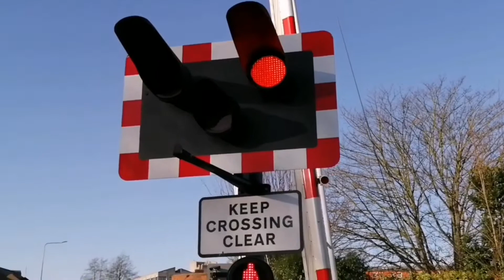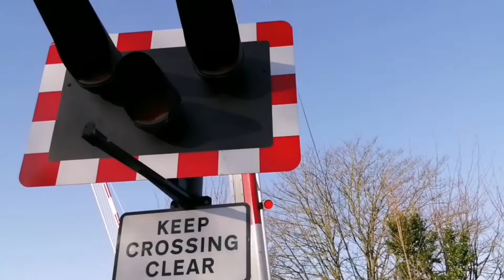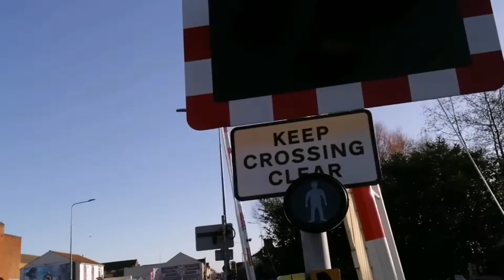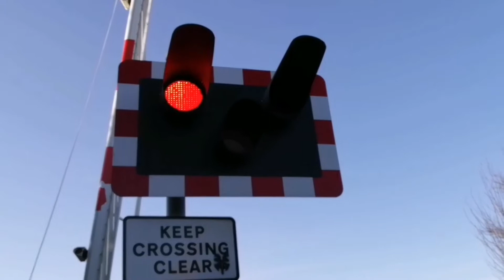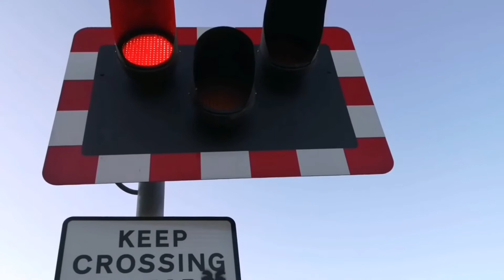*Misuse* Pasture Street Level Crossing (04/01/2022)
Recording Location: Pasture Street, Grimsby, North East Lincolnshire, LN5 7DN
All train information was retrieved from:
Timetable used: Grimsby Town (GRMSBYT)